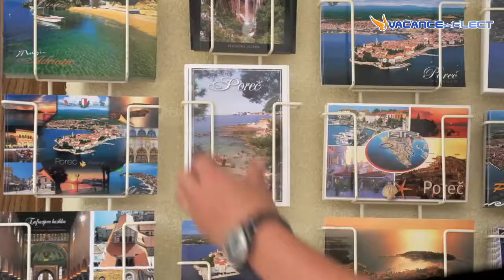Lanterna - Chorwacja - Istria